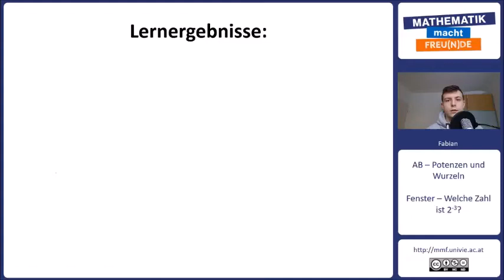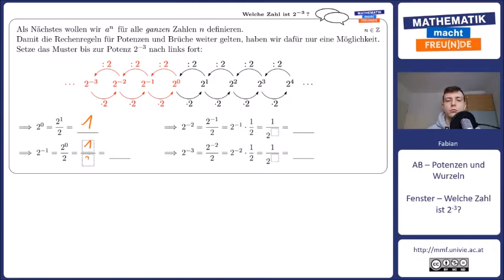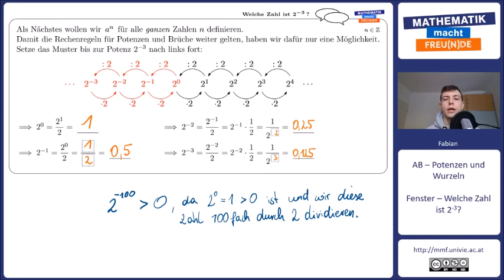Welche Zahl ist 2 hoch (-3)?